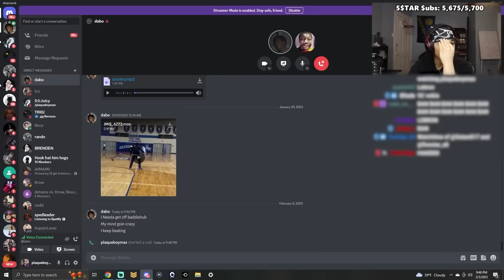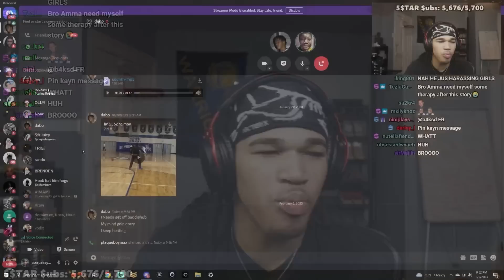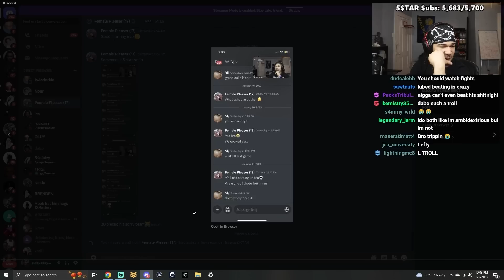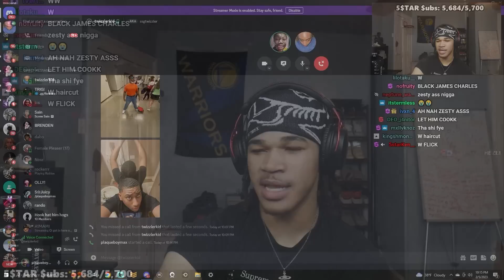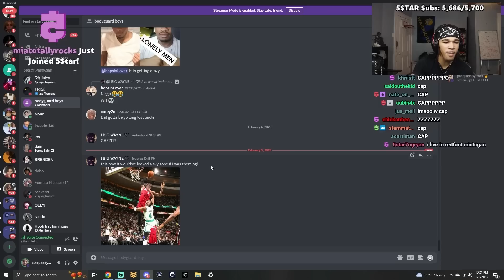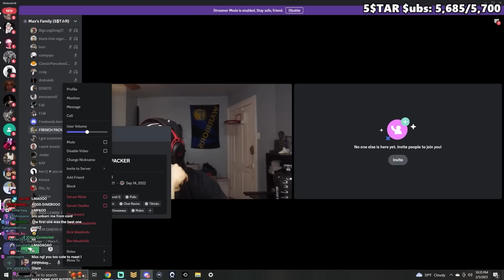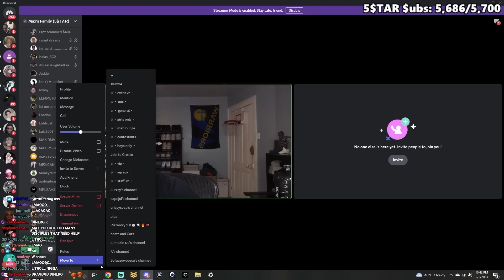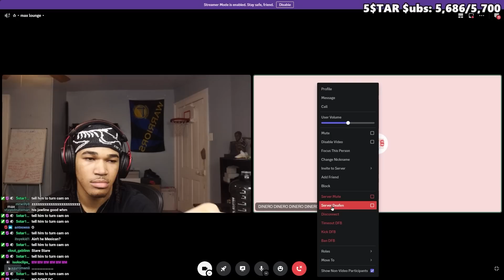Only On Plaqueboymax’s Discord…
In this video, plaqueboymax talks to members of his community, his viewers on discord !